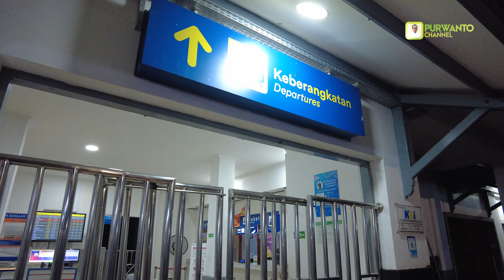Kampungku Memang Asyik, Ibuku Teladan Kemandirian Pangan Keluarga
Beberapa waktu lalu saya pulang ke kampung halaman saya di Pangandaran sekaligus menjenguk orang tua saya. Suasana dikampung yg indah dan asri membuat saya nostalgia zaman dahulu. Sejak dulu saya sudah diajari orang tua saya berkebun, bertani, bahkan sampai 'ngurek' belut ke sawah. Bisa dibilang yg mengajarkan saya kemandirian pangan ya Orang tua saya sendiri. Saya jadi tertarik untuk ikut ngurek saat melihat di sawah ada yg sedang ngurek. Saya sebenarnya tidak terlalu jago urusan ngurek, tp sangat menyenangkan, apalagi kalau sampai dapet belut yg besar. Wah benar2 sebuah nostalgia yg sangat membuat saya bahagia.